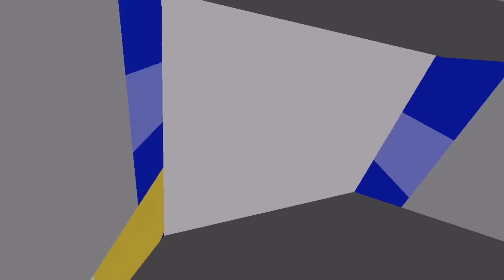Minecraft ปุ่มหรรษาสุดฮา#11 - จิ๋มหมอ? อะไรนะจิ๋มหมอ FT.KNCraZy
Gaming Gear
เมาส์ Steelseries Rival